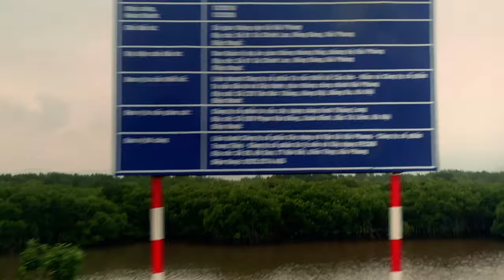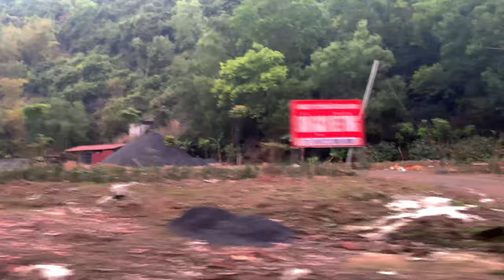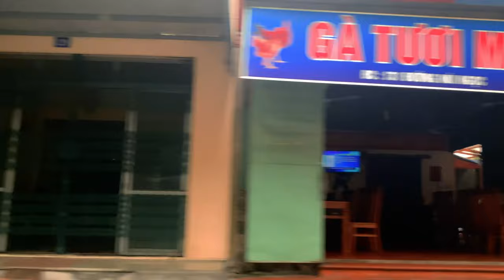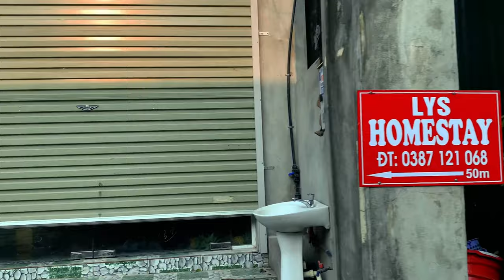Relaxing Drive Around Vietnam - Hanoi & Cat Ba National Park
00:00 Airport to Hanoi
19:59 Ferry Terminal
31:27 ĐT356
41:56 ĐT491
49:22 Ninh Hải, Hoa Lư District

Driving around Vietnam, specifically in Hanoi and Cat Ba National Park

Locations:
1. Bà Triệu, Lê Đại Hành, Hai Bà Trưng, Hà Nội, Vietnam
2. Ferry Terminal - Bến phà Cái Viềng - 356, Phù Long, Cát Hải, Hải Phòng, Vietnam
3. ĐT356, Cát Hải, Hải Phòng, Vietnam
4. ĐT491, Ninh Nhật, Ninh Bình, Vietnam
5. Ninh Hải, Hoa Lư District, Ninh Bình Province, Vietnam